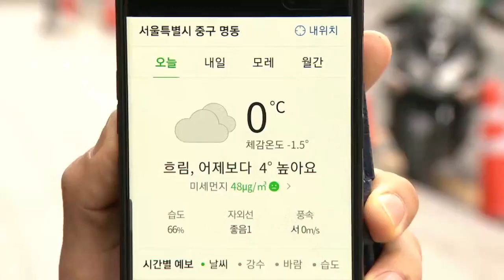1월 2일 김진의 돌직구쇼 오프닝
1월 2일 김진의 돌직구쇼 오프닝

〈평일〉
08시 00분 라디오쇼 정치시그널 (유튜브 라이브)
08시 50분 김진의 돌직구 쇼
10시 20분 김진의 더라방 (유튜브 라이브)
12시 00분 뉴스A 라이브
15시 50분 강력한 4팀
17시 20분 뉴스TOP10
19시 00분 뉴스A

〈주말〉
12시 00분 토요랭킹쇼·뉴스A 라이브
17시 40분 뉴스TOP10
19시 00분 뉴스A